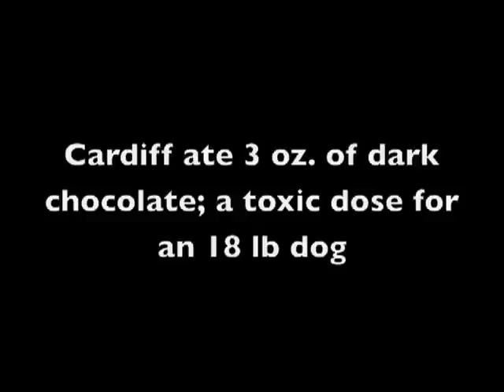Cardiff Chocolate Toxicity Emesis 1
Cardiff inadvertently consumed 3 ounces. of dark chocolate, which is a toxic dose for a dog weighing less than 20 pounds.  He received an injection of Apomorphine to make him vomit (emesis induction) and we are now waiting for the results.